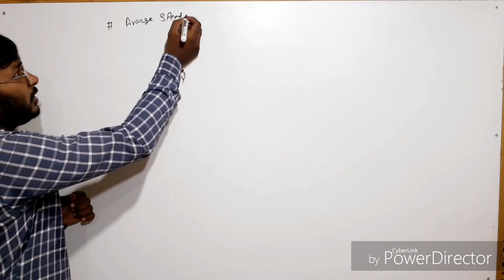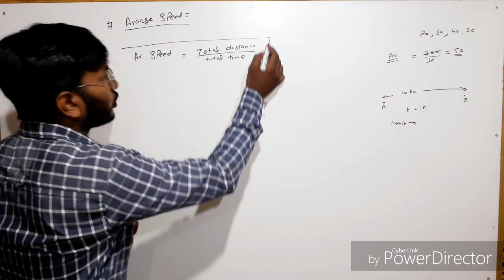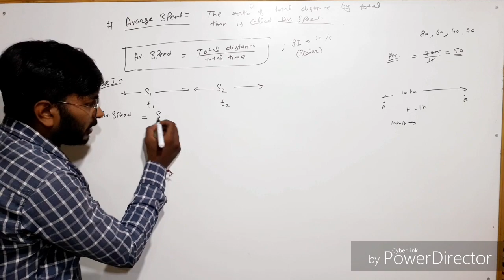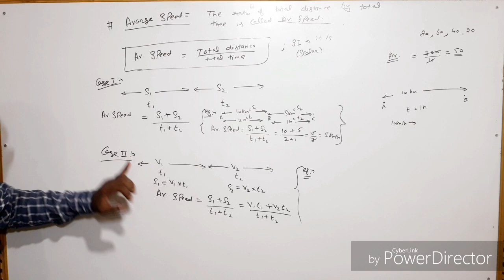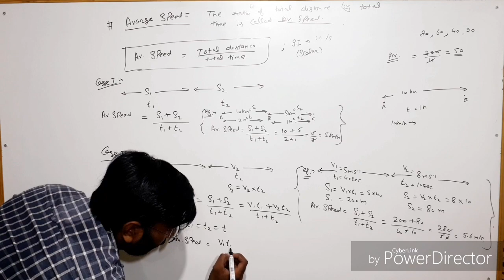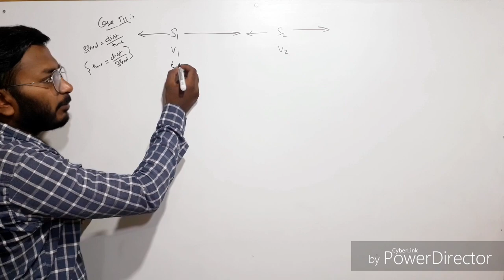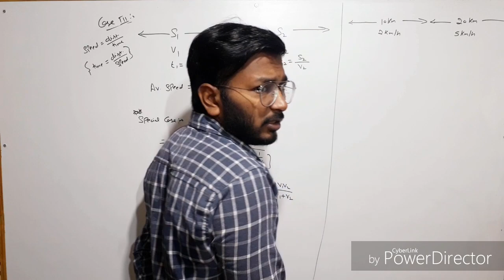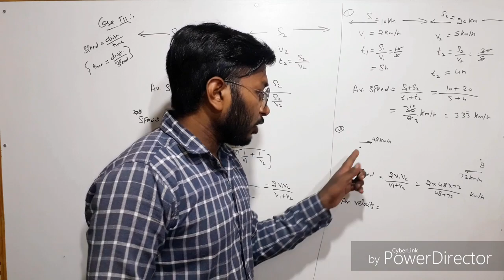average speed/ velocity motion chapter 1 (Lecture -) for 9th class/NTSE/INO/NLSTSE/KVPY.......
for PDF notes of " motion " is :-

You can support me so that I can keep my journey to the left. So you can donate to me (Paytm@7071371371) or (Google pay@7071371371) or (phone pay@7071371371) or Dinesh ,AXIS Bank, Bhiwani khera, kurukshetrsa, HARYANA, IFSC: UTIB0001759 , Account No: 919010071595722   \\ A small amount of Rs 100 even will be of great help.